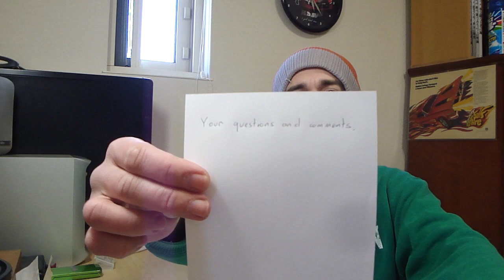To all the new subscribers, this is me... and my family... and my car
Created by Dylan Benson, and used with permission and much appreciation.